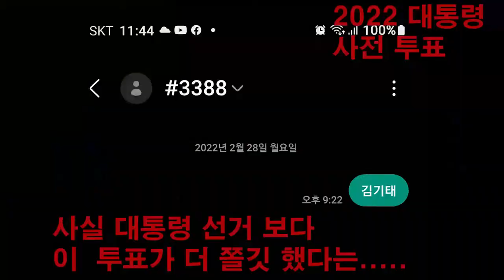2022 대통령 선거 - 자 이제 투표가 시작 되었습니다.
역대급 사전 투표네요.. 삼십분 기다려서
투표 하고 왔읍니다. 누가 되든지 승복 합시다.  !!!
미친 도람프 놀이만 안 했으면 좋겟습니다. !!!